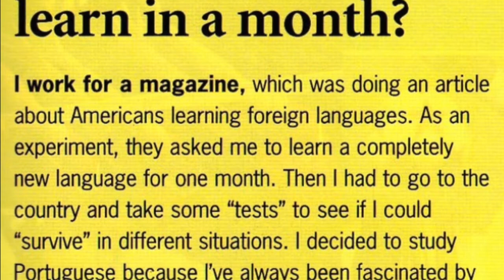can you learn a new language?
This video is about can you learn a new language?